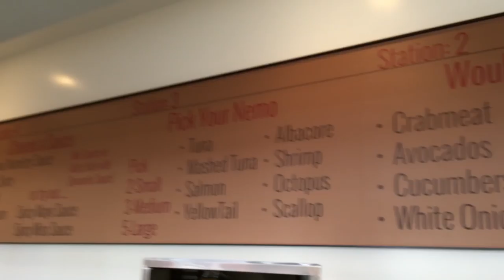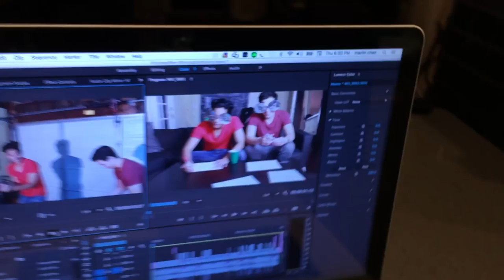My New Love [Vlog]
What are you guys loving the most out of all these videos i make? i know i love to make them !

Instrumental music by: Alex Shultz